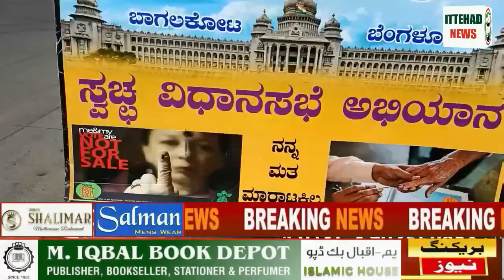ITTEHAD NEWS - BELGAUM BRIDGE KA WORLD RECORD |HANUMAN CHALISA PADHNE PAR F.I.R (18-10-2022)